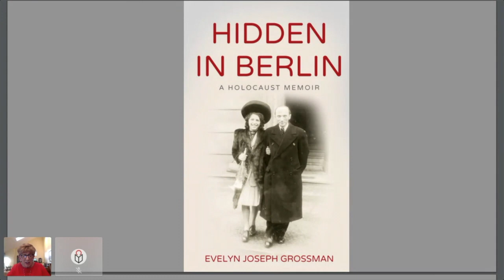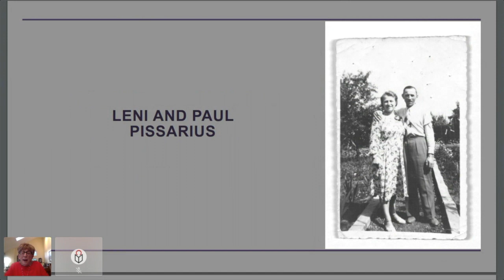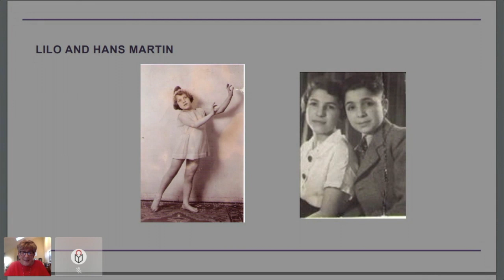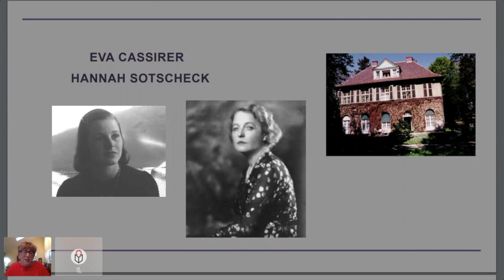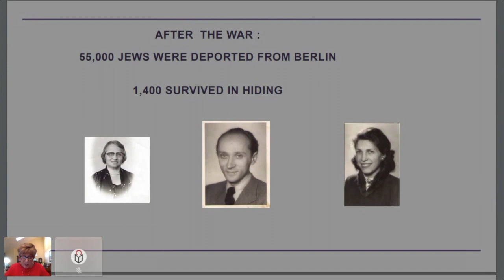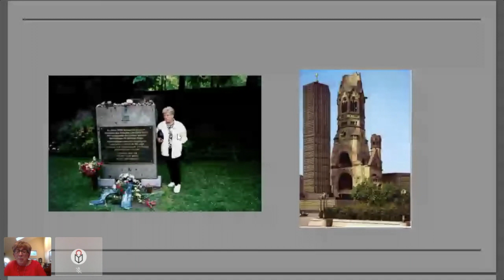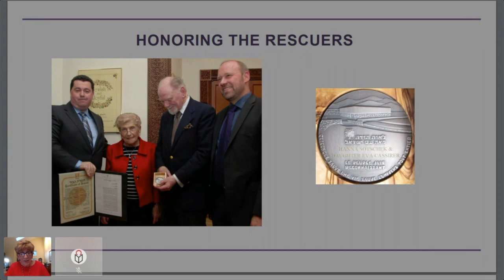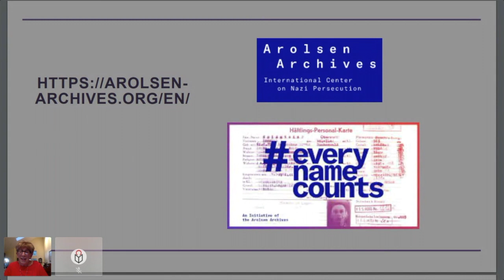“Hidden in Berlin: A Holocaust Memoir” Author Presentation and Discussion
This recording is presented by Princeton Public Library as part of Jewish American Heritage Month (JAHM).  Evelyn Joseph Grossman discusses her recently released book, the story of how her young parents - with help - survived the horrors of World War II Berlin and the struggles they faced in America.

“Hidden in Berlin: A Holocaust Memoir” is the fulfillment of a promise Evelyn Joseph Grossman made years ago in Berlin to preserve her family’s story. Lilo and Ernst, her parents, survived the horrors of World War II in the center of Berlin, but not without help in this tale of survival and kindness. Through documents, letters and friends, the author manages to recreate her parents' precarious existence in Berlin and at the same time creates a picture of this time in history. This memoir also juxtaposes the struggle of her parents, two young people, barely out of their teenage years when they emigrated, with her family's own experiences in contemporary America.

About the Author: Evelyn Joseph Grossman was raised in Trenton, New Jersey by parents who couldn't separate themselves from their German past and accents. She grew up in a home celebrating Jewish holidays, a connection she continues today as an active member of The Jewish Center in Princeton. She earned a bachelor’s degree from Douglass College, Rutgers University, and a master’s degree from Fordham University. In her professional life, she worked as a financial analyst in the field of commercial debt obligations. In retirement, she has focused on writing her parents’ story, describing the past with honesty and love, honoring the rescuers as Righteous Among the Nations.